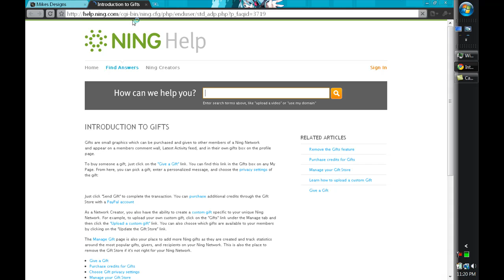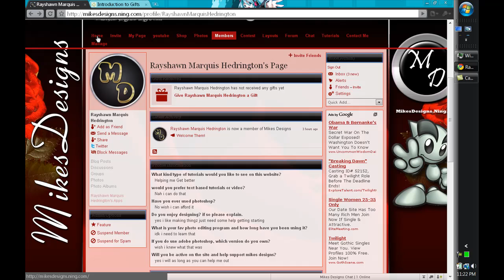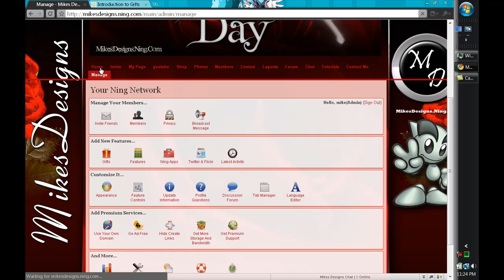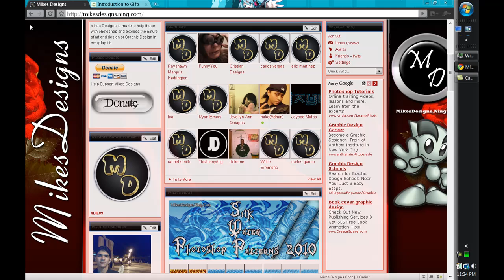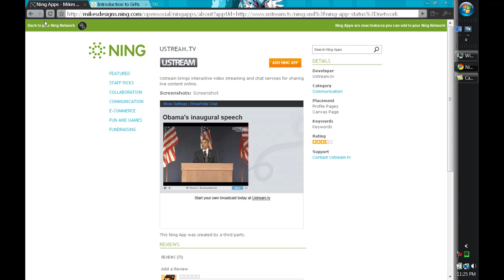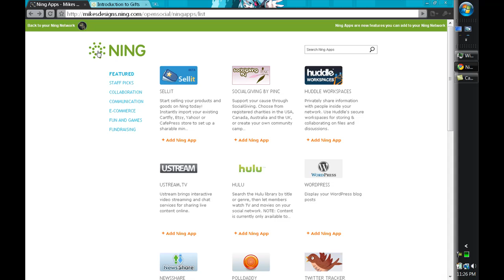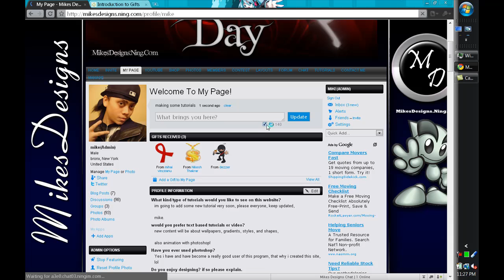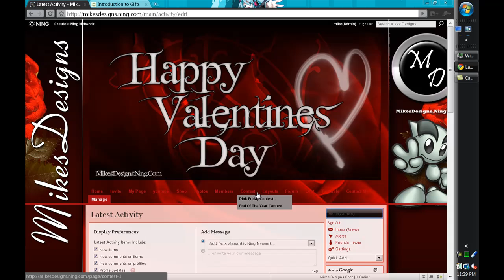Ning Tutorials #2 adding features to your ning site